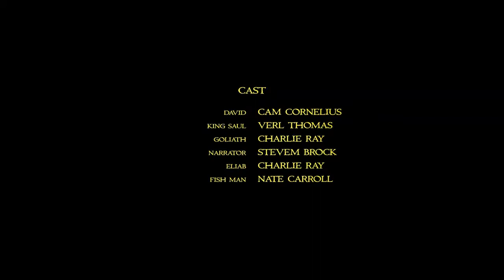Sticks & Stones (2020) trailer @GLCFF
Sticks & Stones (2020) trailer
Official Selection

Great Lakes Christian Film Festival